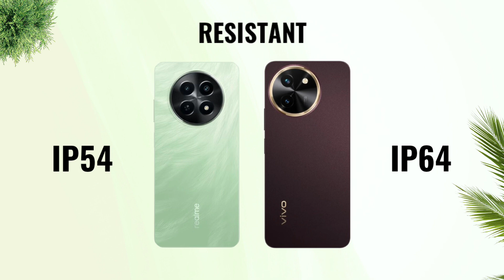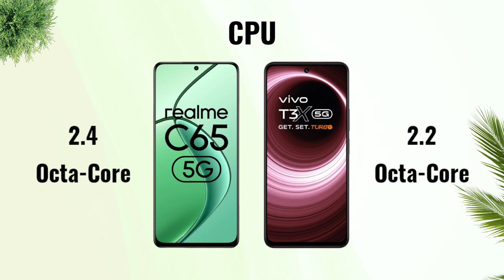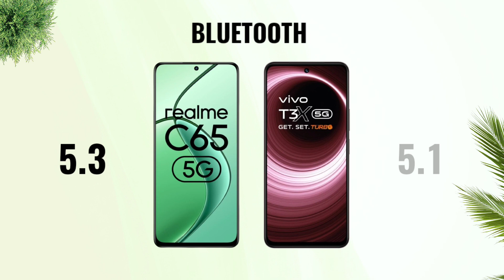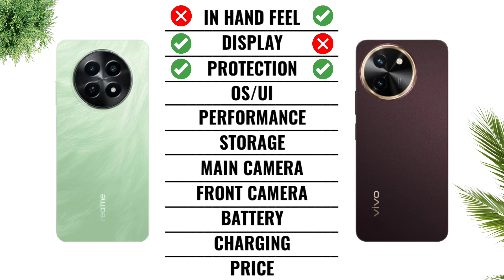Realme C65 5G vs Vivo T3x 5G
Vivo T3x 5G vs Realme C65 5G
Cover Topic :-
Realme C65 5G vs Vivo T3x 5G Full Comparison
Realme C65 5G vs Vivo T3x 5G In Hand Fell
realme c65 5g price in bangladesh
realme c65 5g review
realme c65 5g charging test